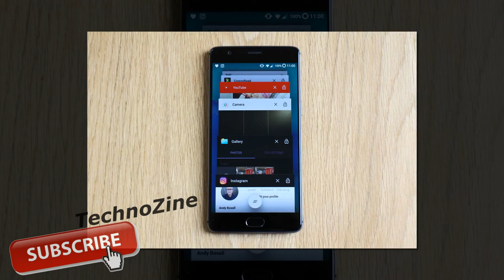Oneplus 3T Midnight Black variant | Sold out !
Informative videos
Technology news
Smartphone updates
Technology updates
Entertaining videos
Viral videos
Latest news
Leaks videos
Smartphone launch
Smartphone Release
Channel programs
Twitter updates
Trending news
Trending videos

Comment your suggestions below in comments section.